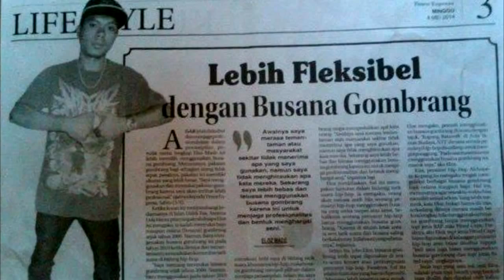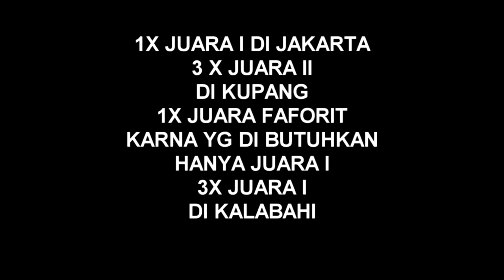BOCORAN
PENGALAN- PENGALAN